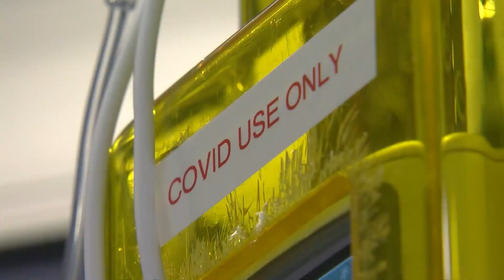Emergency Medical Teams In MN To Relieve Hospitals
Minnesota hospitals are stretched to the limits with surge in COVID cases.